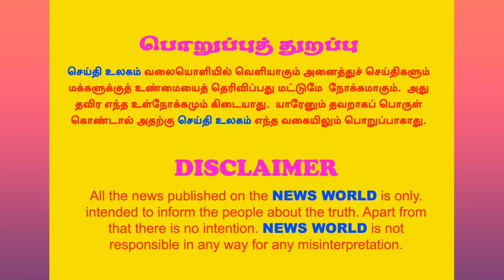மணிப்பூர் விவகாரம் : அடுக்கடுக்கான வினாக்களும் அவைக்கு வராத பிரதமரும்! | Resolution of no confidence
modi government